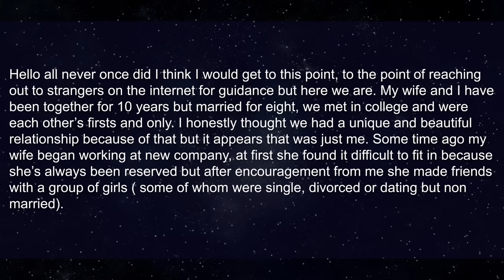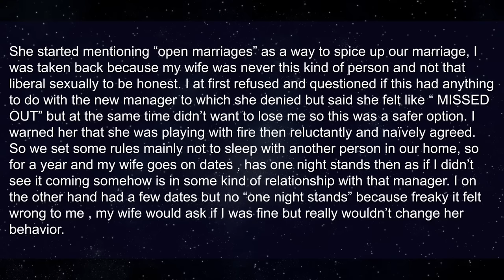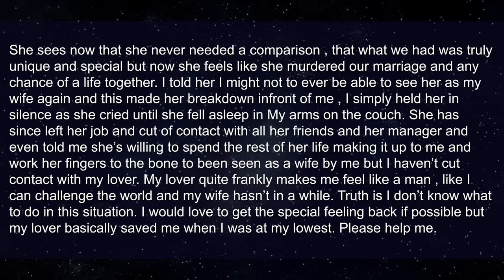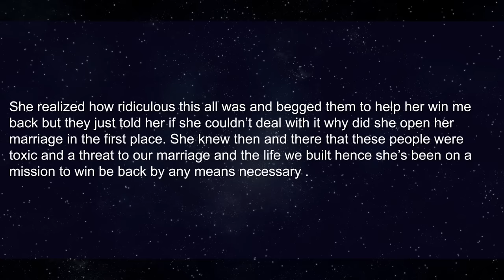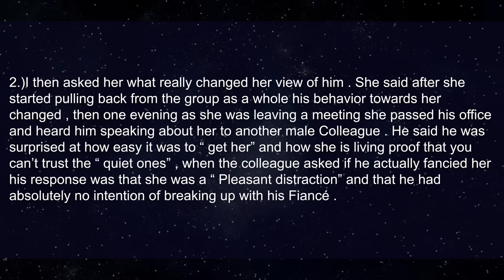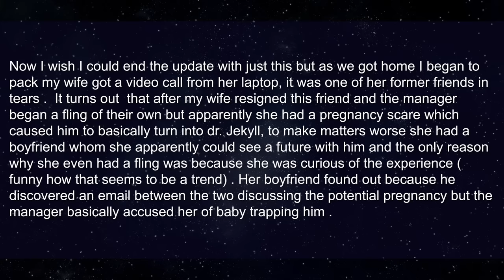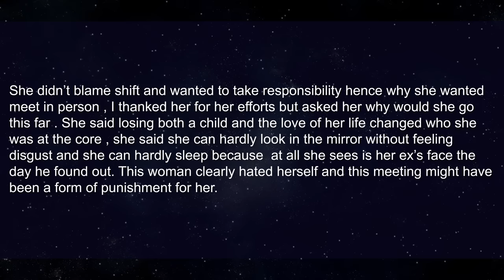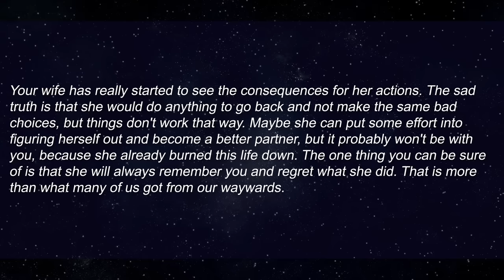Wife Regrets Wanting An Open Relationship To Justify Her Cheating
roger hanson

► Title: Wife Regrets Wanting An Open Relationship To Justify Her Cheating
► Category: new reddit stories, storytelling, storytime